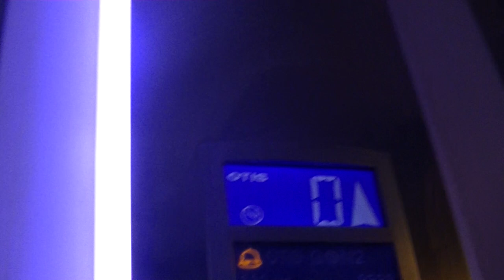Otis Gen2 3ème Génération (2013) Les Terrasses du Port La Joliette (Monoprix)